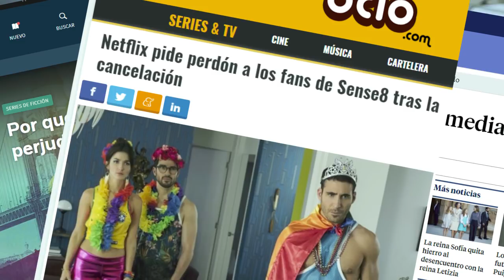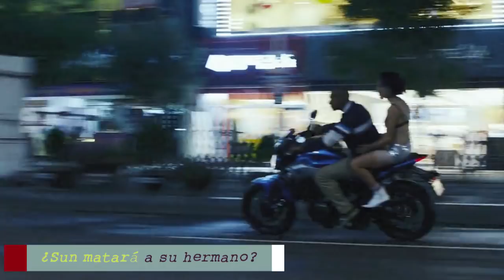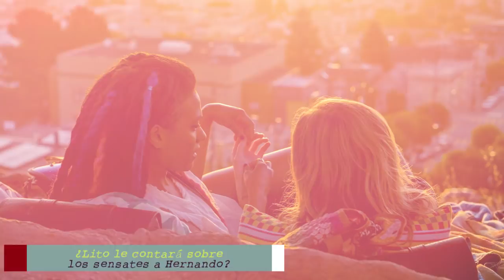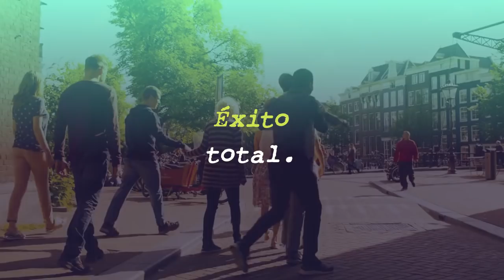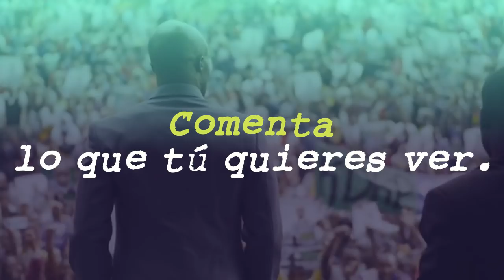Cosas que queremos ver en el EPISODIO FINAL DE SENSE8 (TEMPORADA 3)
El 2018 es el año elegido para el regreso final de la serie que hizo historia. Sense8 regresa este año con un episodio final de 2 horas. Y ya que Daryl Hannah (Angela Turing) confirmó que ya se termino de grabar el capítulo. Hoy repasaremos algunas interrogantes y cosas que queremos que se resuelvan en el episodio final.